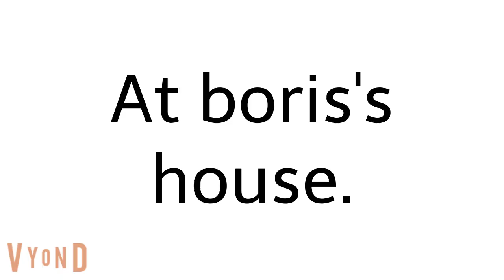Fnaf Pizzeria simulator the movie part 2